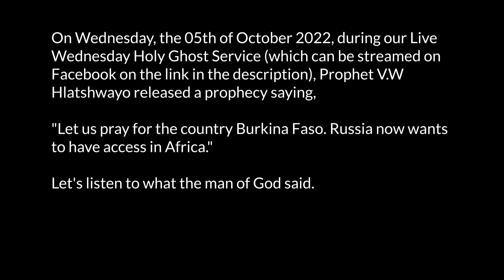Pray for Burkina Faso. Russia Now Wants To Have Access In Africa.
On Wednesday, the 05th of October 2022, during our Live Wednesday Holy Ghost Service (which can be streamed on Facebook on the link in the description), Prophet V.W. Hlatshwayo released a prophecy saying,
"Let us pray for the country Burkina Faso. Russia now wants to have access in Africa."

Let's listen to what the man of God said.